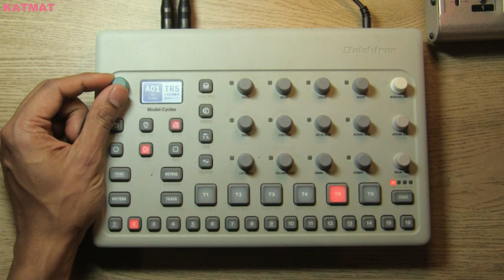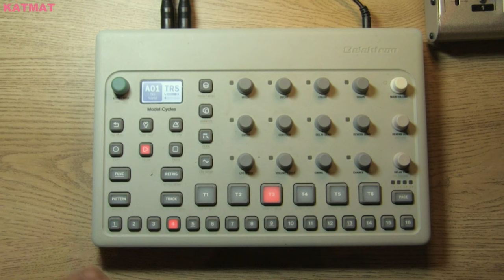Kankyō Ongaku/Hiroshi Yoshimura inspired ambient sketches | Elektron Model Cycles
A few quick sketches inspired by Hiroshi Yoshimura's music. Experimenting with Elektron Model Cycle's sound design and sequencing.